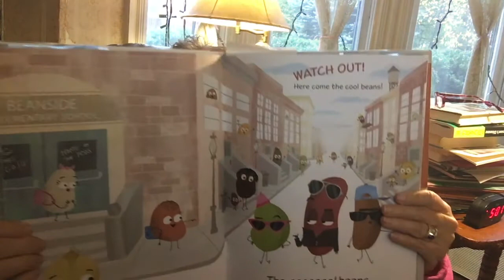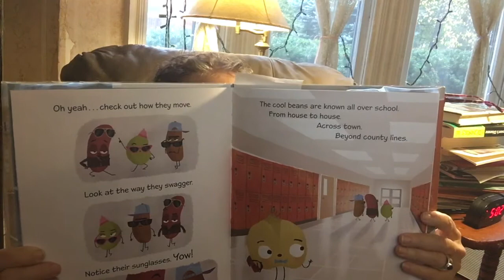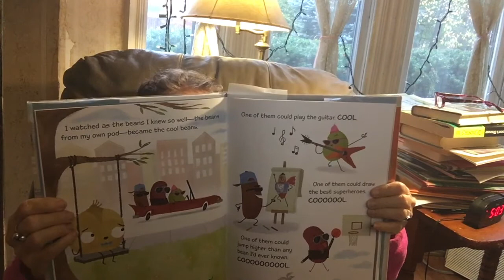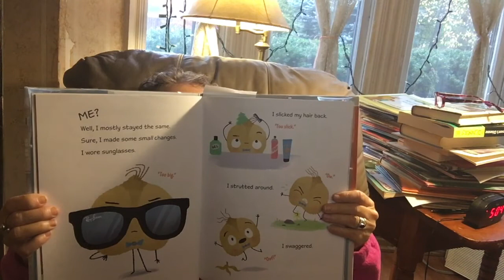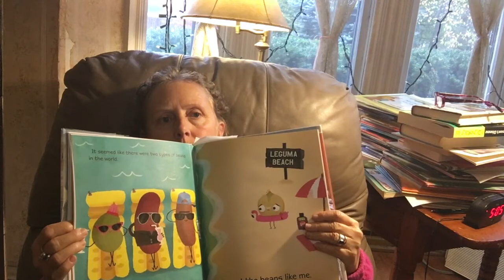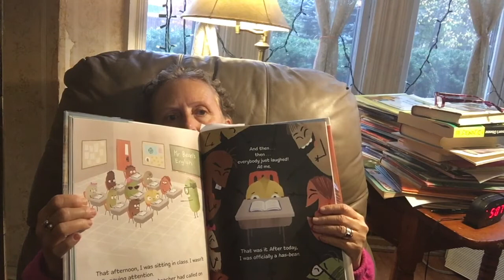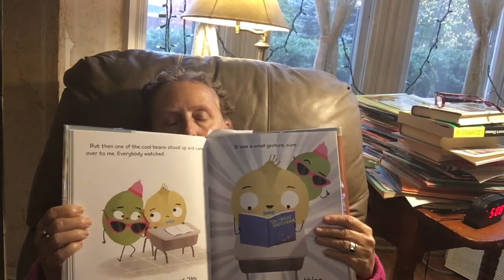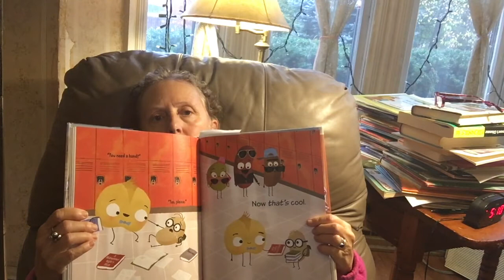Carin Reads The Cool Bean by Jory John and Pete Oswald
Carin Lee reads kids books for kids and today it's The Cool Bean by Jory John and Pete Oswald.